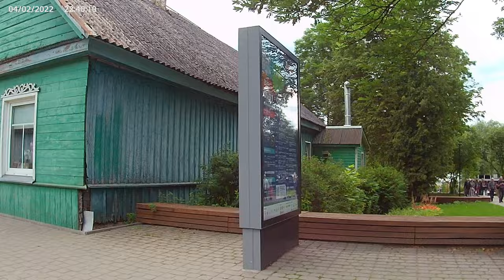Entdecke die Magie der Wasserburg Trakai: Ein verstecktes Juwel in Litauen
Geocaching KoerniDD Folge 86

An der Wasserburg Trakai

Caches:

GC7B9ZA - Heart of Trakai Virtual Cache von Aborigen

GCAJX1X - Trakai 500 Traditional Cache nicht gefunden

GCA9KKM - Trakų salos pilis Traditional Cache von Bernd2010

KoerniDD 2024